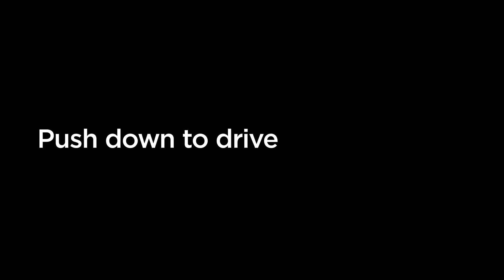TESLA Model 3 Guide Gear Selection